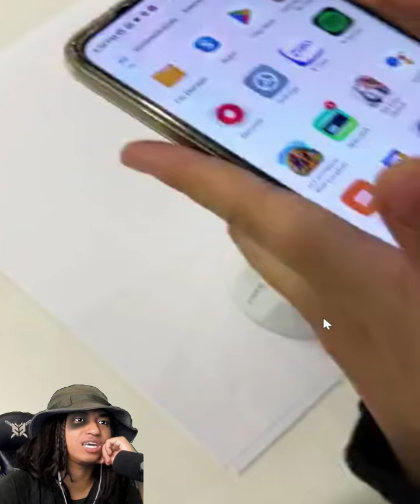បុកមួយទុកជាការហាត់ប្រាណ !!! 🤣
My Page : Selena Gaming
App recorder : Mobizen + OBS
My Phone : Asus Rog Phone 2